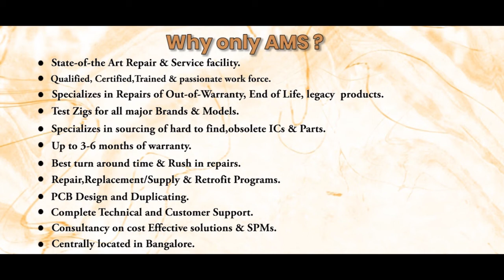Mori Seiki E77090A05 Display Repairs